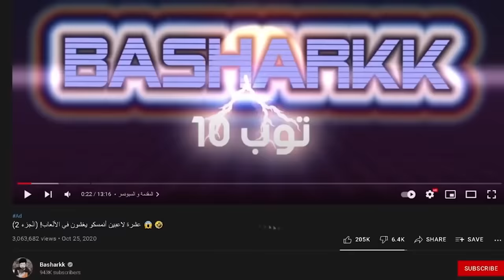تحديت المتابعين في كول اوف ديوتي على 500 دولار! 😱🔥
معلومات اكثر عن معالج انتل 12 👇🏼

The all new Intel 12th Gen processor is out and I finally got my hands on it. With my routine, I needed a powerful processor that could handle gaming, editing and streaming - all at the same time, and I'm happy to say that the Intel 12th Gen can do it all! Watch to know more and if you're interested, you can find the Intel 12th Gen at any of our local retailers - Sharaf DG, Jumbo Electronics or Emax.
*Conditions Apply

المقدمة (0:00)
السبونسر (1:52)
لعب مع المتابعين (3:22)
القيم الاخير (11:08)
تحدي مودرن وارفير 2(14:25)
الختام (18:18)